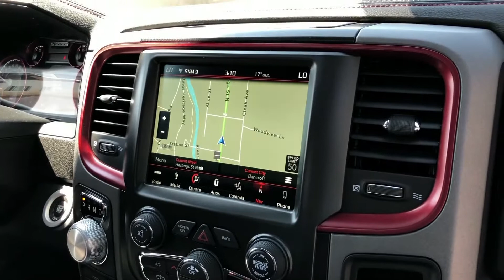2018 'Bright White' Ram 1500 Rebel 4x4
Stock 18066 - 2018 'Bright White' Ram 1500 Rebel 4x4